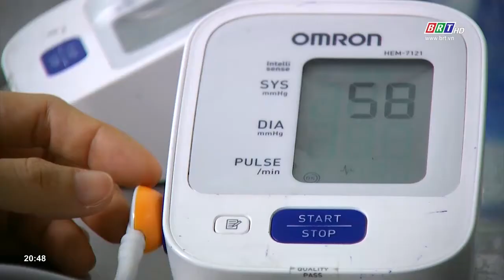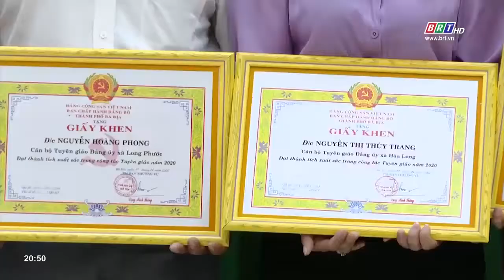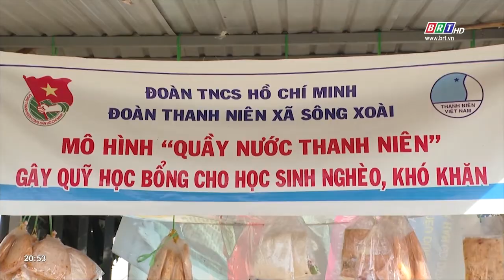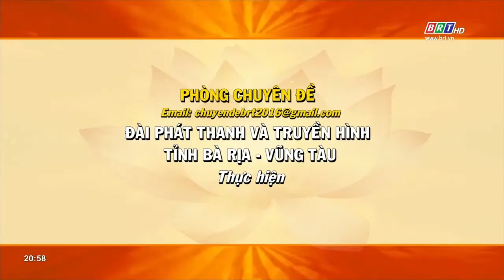TP. Bà Rịa 5 năm học và làm theo Bác | BRTgo